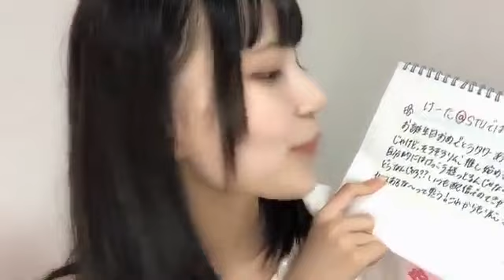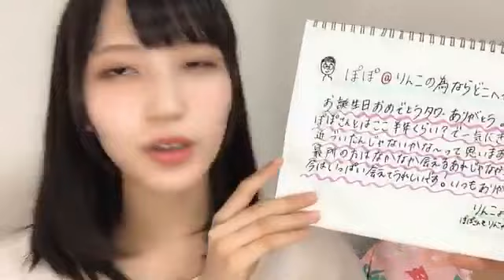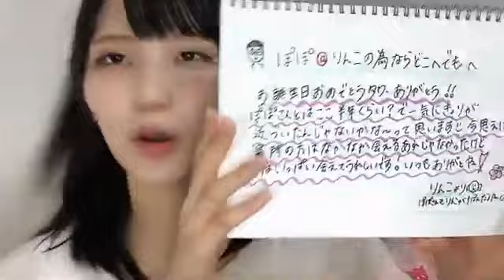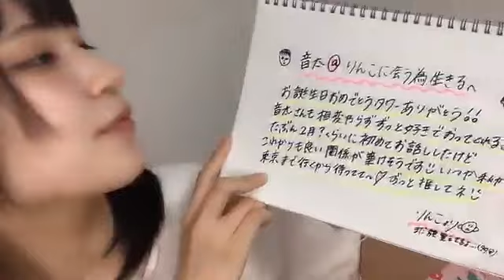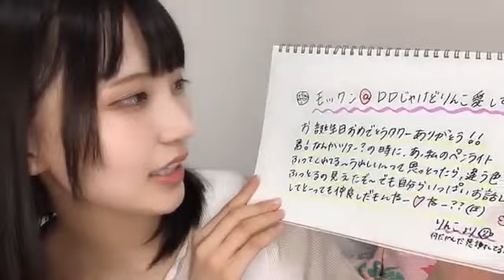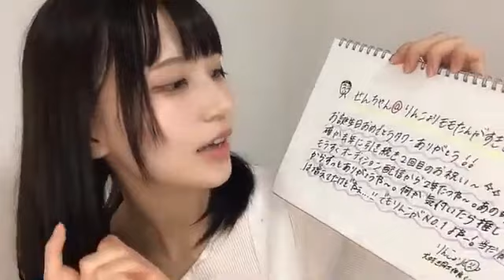吉崎凜子(STU48 2期生)2021年9月18日SHOWROOM